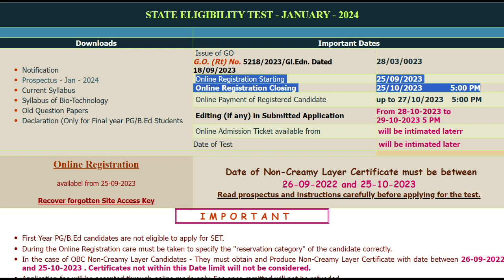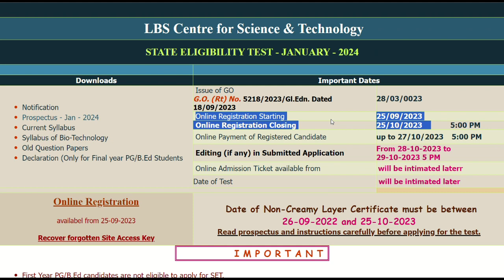Kerala SET January-2024 Application Date Published | 25-09 to 25-10-2023 | Information in Malayalam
Effective & Affordable  Courses Available for UGC-NET  Commerce , English ,Malayalam, Economics ,Computer Science ,Arabic & General Paper
Kerala SET – English ,Arabic ,Commerce ,Economics  & General Paper
HSST Malayalam Class